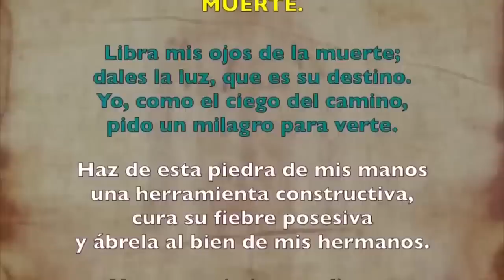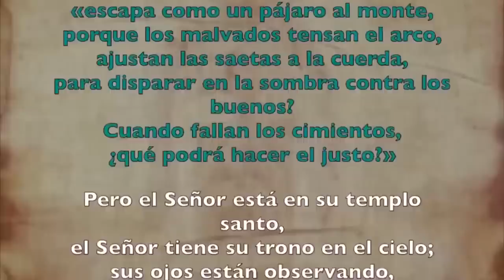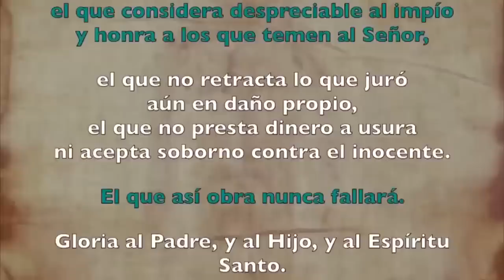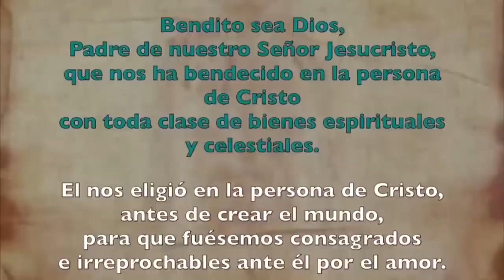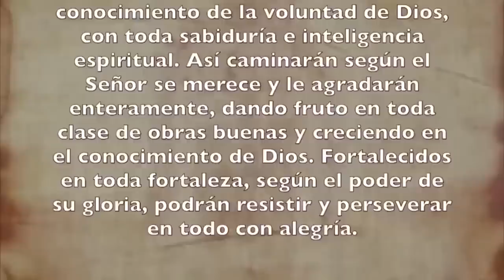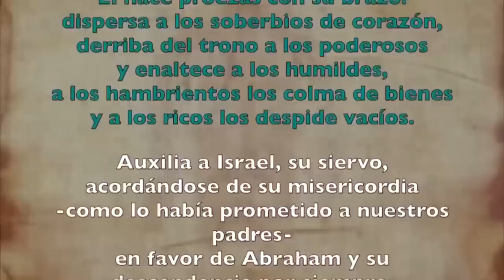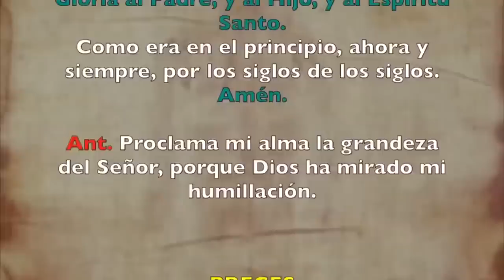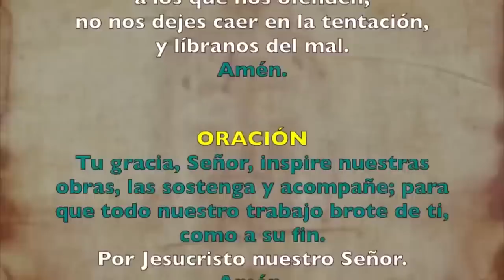Oración de la tarde (Vísperas),LUNES 28 DE AGOSTO 2023 |XXI semana Tiempo Ordinario